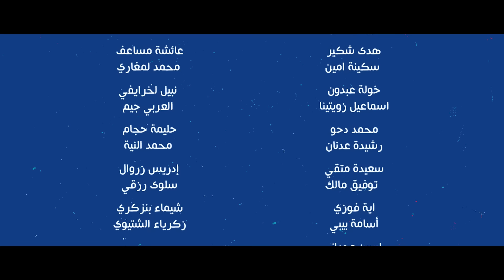بفضل التأمين الاجباري عن المرض ، يمكن لأميمة تستافد حتى من التعويض على مصاريف الولادة